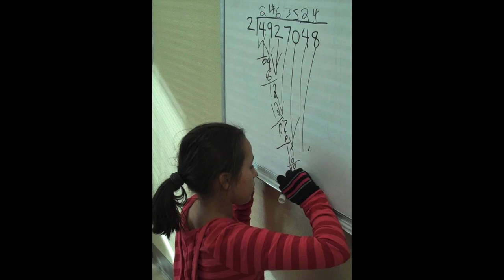BigforkAces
This video is from a live performance of Johnny B.'s "Rhythm of the North." Audience members sent photos taken during the show. Those photos were assembled with pictures of Bigfork and the Bigfork Aces kids.  October 8, 2015